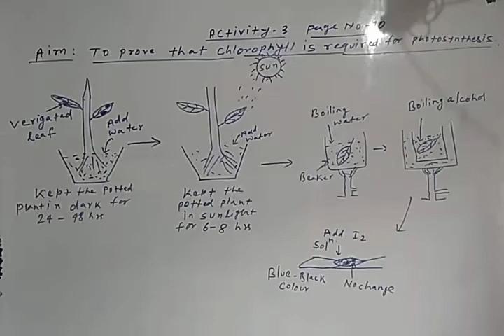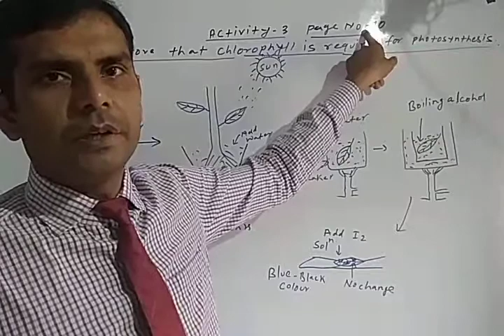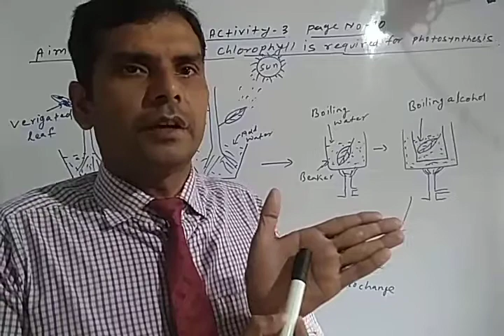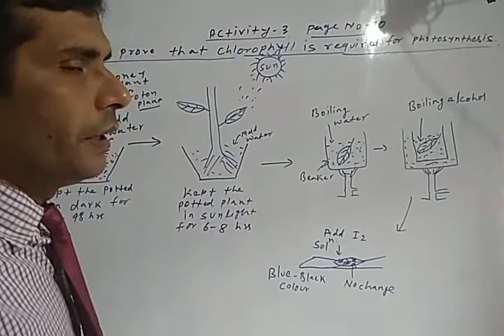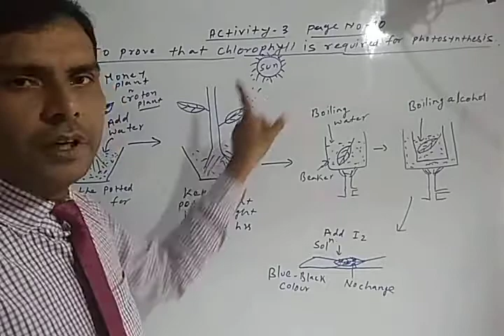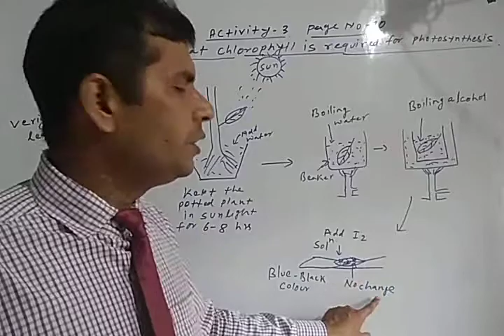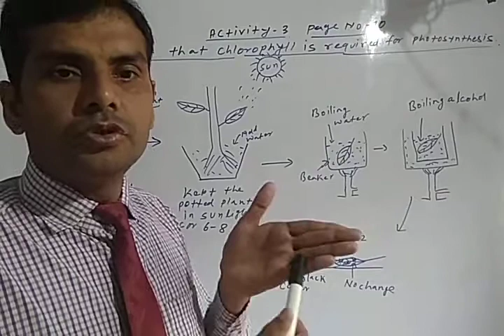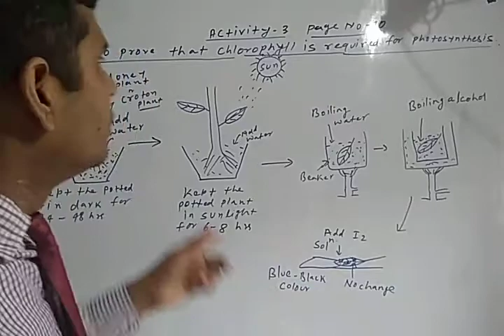Class 7 Biology part 3 activity 3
Omprakash Kumar